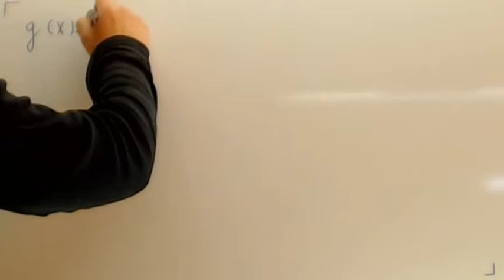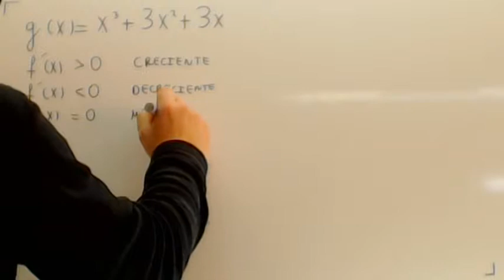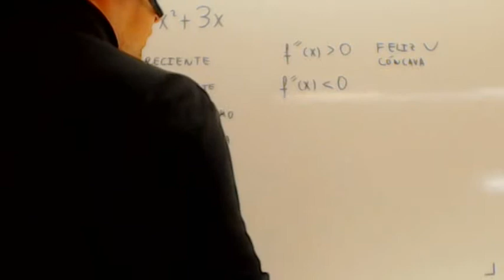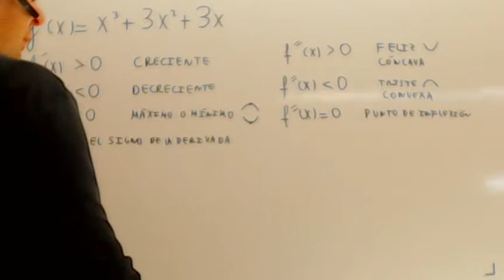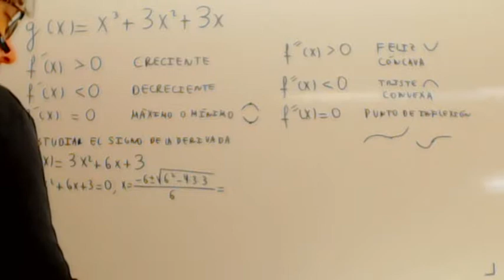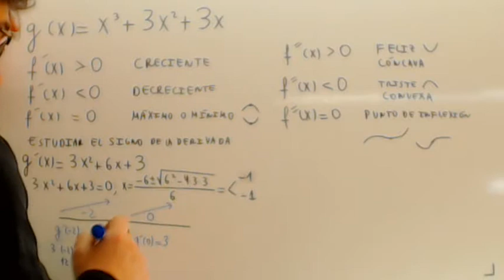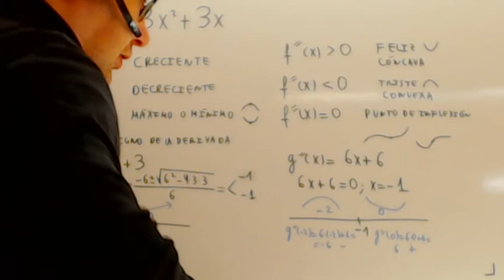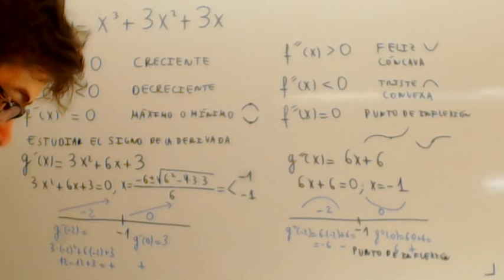Aplicaciones de la derivada Maximos minimos Concavidad Academia Usero Estepona